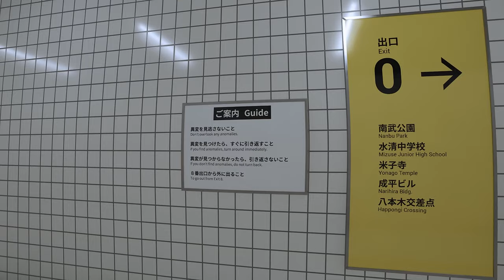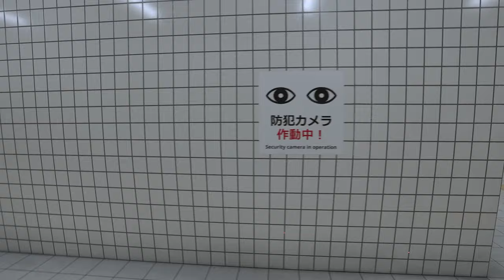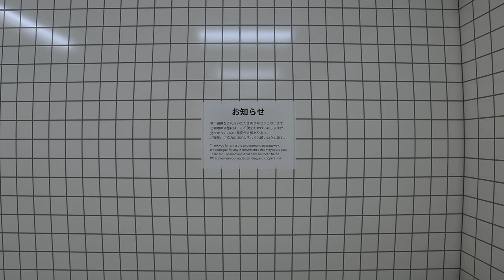The Exit 8...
Observe your surroundings carefully to reach "The Exit 8".

Don't overlook any anomalies.

If you find anomalies, turn back immediately.

If you don't find anomalies, do not turn back.

To go out from Exit 8.

The Exit 8 is a short walking simulator inspired by Japanese underground passageways, liminal spaces and back rooms.